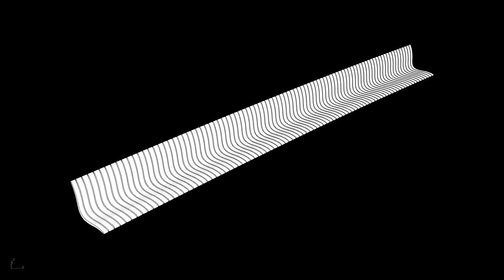HARMONICA ONE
Digitale Prozesse für Dampfgebogene Outdoormöbel Holz mit Dampf zu biegen ist ein kaum noch angewendetes traditionelles Handwerk. Als schweizweit eine der wenigen Firmen beherrscht das Winkler Holzbiegewerk noch die ganze Kunst, von der Auswahl des richtigen Baumes im Wald bis zum gänzlich traditionell und handwerklich gefertigten Möbelkunstwerks. Jetzt möchte Winkler zusammen mit der Berner Fachhochschule den Schritt ins digitale Zeitalter wagen und durch die Kombination ihrer althergebrachten Handwerkskunst und modernsten digital integrierten Design- und Planungsprozessen ihre Produktpalette erweitern. Als Auftakt dazu soll im Rahmen einer vom Hightech Zentrum Aargau unterstützen Machbarkeitsstudie ein digitaler Workflow zur Planung und Erstellungen einer weich geschwungenen und digital individuell und automatisiert planbaren Outdoorsitzbank entstehen. Dampfgebogenes Holz eignet sich nämlich äusserst gut für den Aussenbereich. Durch den leimlosen Dampfbiegeprozess von beachtlichen Querschnitten bleibt das Holz äusserst stabil und Wetterresistent. Damit hat ein dampfgebogenes Möbel eine äusserst lange Lebensdauer und sollte es am Ende doch mal entsorgt werden müssen, entsteht dabei keinerlei Abfall, schliesslich besteht ein Dampfmöbel ausschliesslich aus natürlichem Schweizer Laubholz bester Qualität!

Team:

Winkler:     Roman Winkler, Tim Kopetzki,  Thomas Schlachter

BFH: Simon von Gunten, Denis Maillard, Olivier Barth, Nikita Aigner, Miro Bannwart

Hightechzentrum:  Reto Eggimann

FHNW Basel: Daniel Mankel (erste Idee Parametrik meets Bugholz, im Rahmen seiner Masterthesis)